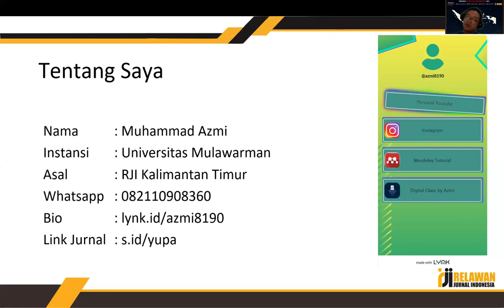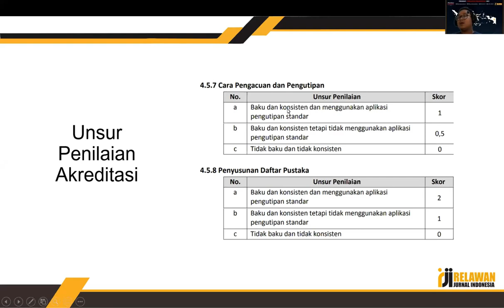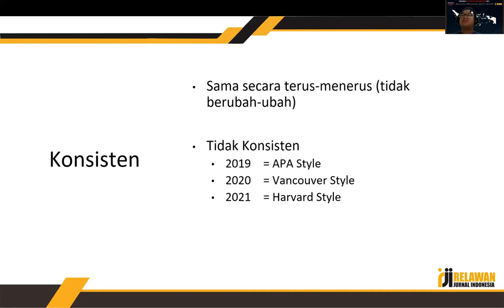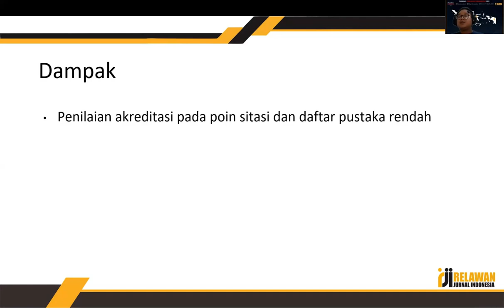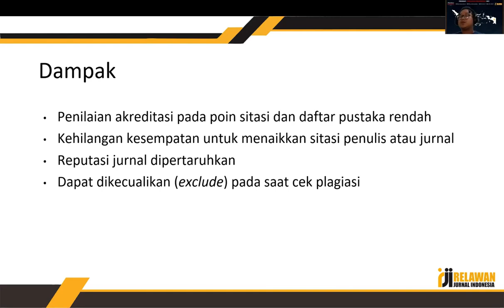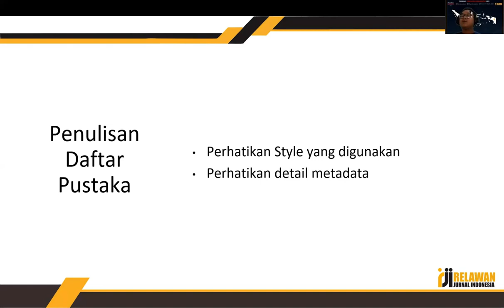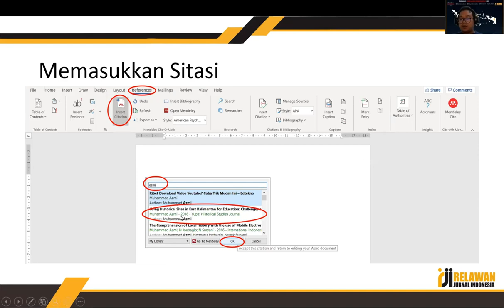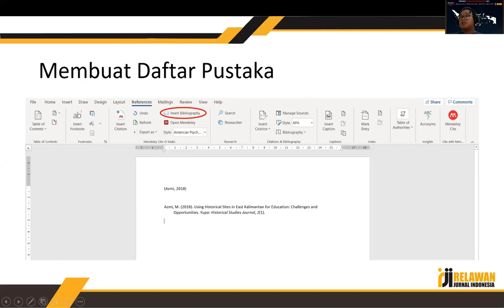Tata cara Sitasi dan penulisan daftar pustaka sebagai bentuk pelengkapan akreditasi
Video ini berisi pemaparan materi mengenai Tata cara Sitasi dan penulisan daftar pustaka sebagai bentuk pelengkapan akreditasi yang dibawakan oleh Bapak Muhammad Azmi.